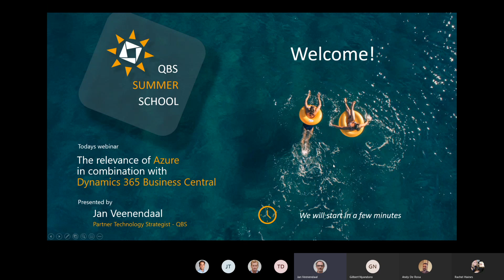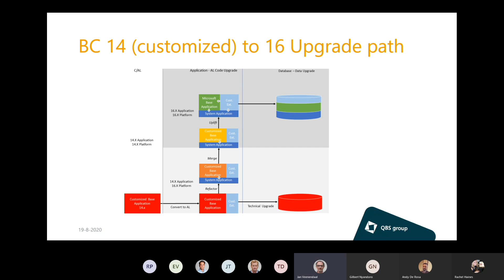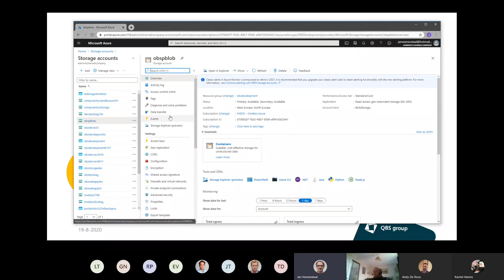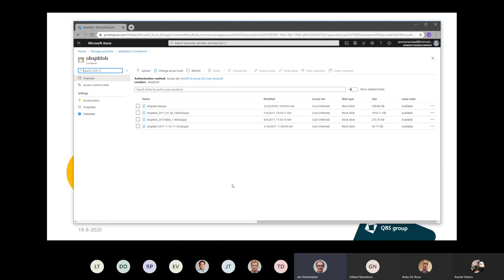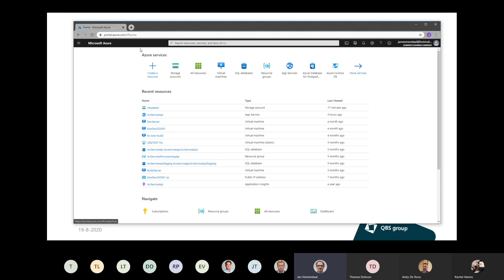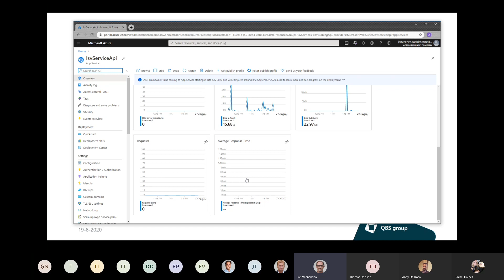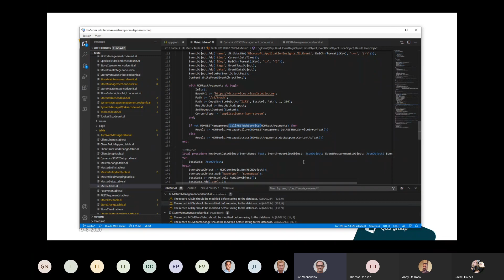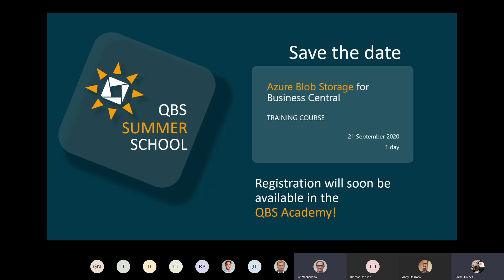The relevance of Azure in combination with Dynamics 365 Business Central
At first glance, some customers do not seem suitable for Dynamics 365 SaaS. Here the Azure Services comes into play; with tools to migrate every customer regardless of the complexity of their environment.

We all know Azure as a set of services for cloud computing. However, given the wide range of new developments within this Microsoft Azure suite, it is a real challenge to oversee all functionalities and evaluate the impact they could have on your business as Dynamics partner.

In this video, you will be introduced to the most relevant solutions within the Azure suite and understand how they are linked to your business.

Target audience: Developers and architects

Should you have specific questions concerning the processing of your personal data (name, surname, voice or image that are part of this video recording) or if you would like to exercise your data subject rights, please contact us via .